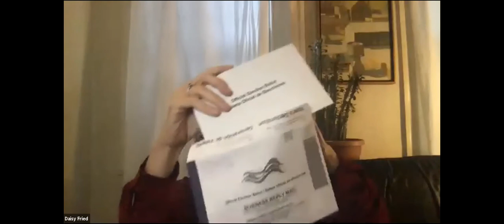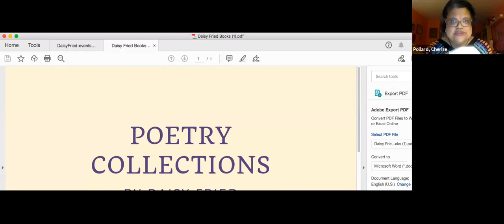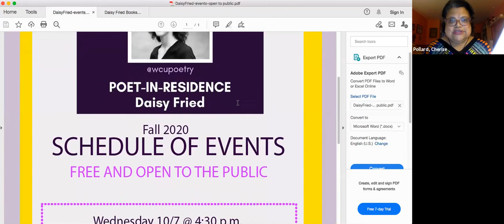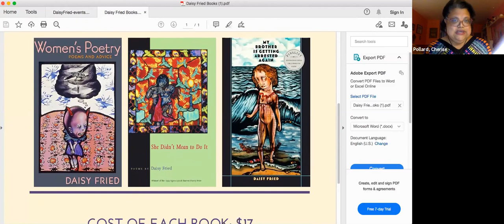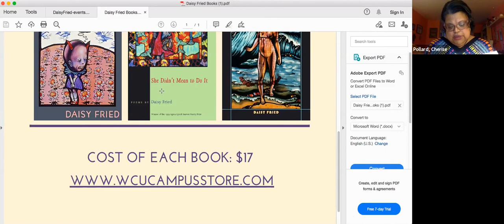Opening Night Reading with WCU Poet-In-Residence Daisy Fried (2020)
Daisy Fried is the author of three books of poetry: Women’s Poetry: Poems and Advice, named by Library Journal as one of the five best poetry books of 2013, My Brother is Getting Arrested Again, a finalist for the National Book Critics Circle Award, and She Didn’t Mean to Do It, which won the Agnes Lynch Starrett Prize. She has been awarded Guggenheim, Hodder and Pew Fellowships, a Pushcart Prize, the Cohen Award from Ploughshares, and the Editors Prize for a feature article from Poetry, for “Sing, God-Awful Muse,” about reading Paradise Lost, breastfeeding and the importance of difficulty. Recently, her poems have been published or are forthcoming in Best American Poetry, London Review of Books, Poetry, PN Review, Zocalo, Threepenny Review, Poetry International and many other journals and anthologies. She is poetry editor for the literary resistance journal Scoundrel Time, occasionally reviews poetry for the New York Times and elsewhere, is member of the faculty of the Warren Wilson College MFA Program for Writers, and lives in Philadelphia.